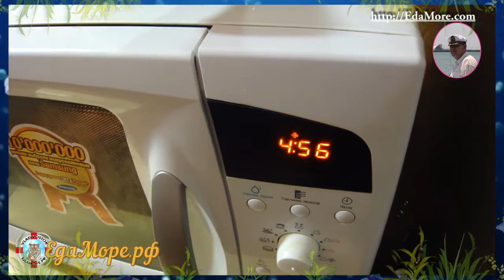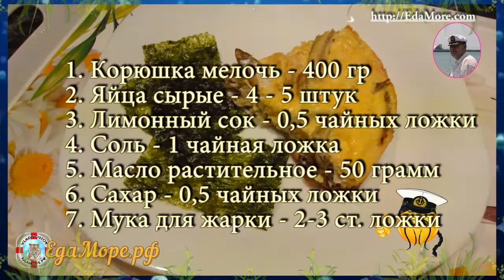Корюшка.Жареная корюшка в омлете от Petr de Cril'on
Корюшка рыбка очень вкусная в любом виде. Свежая корюшка пахнет свежими огурцами, поэтому вы не ошибетесь при покупке, свежая или нет коюшка вам попалась.
Жареная корюшка тоже очень вкусная. Но мы вам предлагаем необычный, но в то же время очень простой рецепт. Смотрите, пробуйте, приятного аппетита.

Кроме того Вы сможете увидеть и узнать еще много интересного, подписавшись на наш канал SonyKpK "МОРСКИЕ РЕЦЕПТЫ от Petr de Cril'on" , и наш сайт "МОРСКИЕ РЕЦЕПТЫ от Petr de Cril'on" Права на видеоматериалы принадлежат Web studio SonykpK Ltd. Активная ссылка на сайт и обязательна!